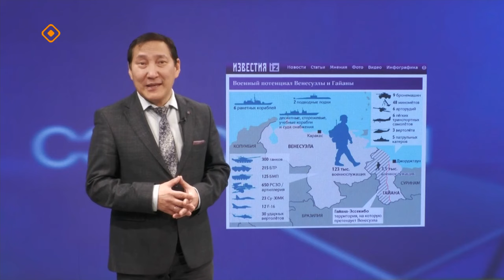«Сэмсэ тыл»: Россия доҕоро — Венесуэла (14.12.23)